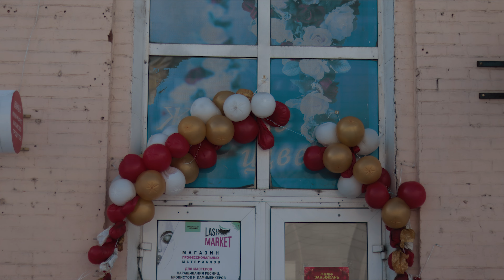Canon m50 - Примеры фото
Улан-Удэ, Street Photo Russia, Уличная фотография
Ulan-Ude Street Photo Russia
Canon m50 50mm f1.8

Уличная фотография, стрит-фотография (англ. street photography) — жанр фотографии, сделанной в общественном месте: на улице, в парке, на пляже и т. п. Уличная фотография бывает документальной, но не ограничивается исключительно документальным жанром. Однозначной периодизации уличной фотографии на данный момент не существует, в литературе встречаются имена отдельных фотографов[1], снимавших на стыке XIX и XX века документальную, пикториальную и другую фотографию громоздкой фототехникой на улице, однако выделение жанра уличной фотографии в самостоятельное направление фотографии принято соотносить с деятельностью французского идеолога уличной фотографии Анри Картье-Брессона, который впервые сформулировал её основные принципы (прежде всего принцип «решающего момента», англ. decisive moment) и создал фотоагентство «Магнум», основанное на этих идеях.